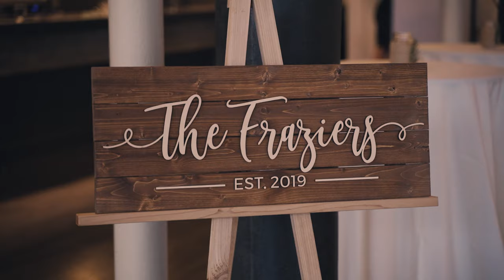Leah & Mason | 9.21.2019